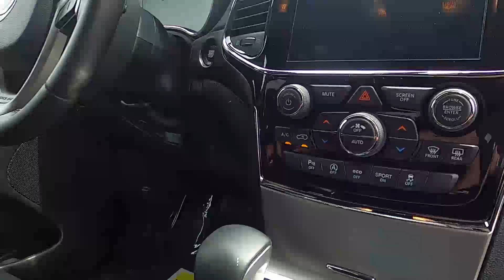2020 Jeep Grand Cherokee Laredo E 4x4 SUV - Used SUV For Sale - Hudson, WI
to view this 2020 Jeep Grand Cherokee Laredo E 4x4 SUV for sale in Hudson, WI.

Stock# P8695

Description:
2020 Jeep Grand Cherokee Laredo E 4x4 SUV
CARFAX 1-Owner, Jeep Certified. $3,000 below Kelley Blue Book! Navigation, Four Wheel Drive, MP3 Player, Blind Spot Monitor, Smart Device Integration, Apple CarPlay, Aluminum Wheels, 18 WHEEL & 8.4 RADIO GROUP, QUICK ORDER PACKAGE 2BE LAREDO E, SECURITY & CONVENIENCE GROUP, ENGINE: 3.6L V6 24V VVT UPG I W/ESS, TRANSMISSION: 8-SPEED AUTOMATIC (850R... KEY FEATURES INCLUDE: Four Wheel Drive, Blind Spot Monitor, Apple CarPlay, Smart Device Integration, MP3 Player A GREAT TIME TO BUY: This Grand Cherokee is priced $3,000 below Kelley Blue Book. Laredo E with Bright White Clear Coat features 8-Speed Automatic Transmission and V6 Cylinder Engine with 293 HP at 6400 RPM*. SHOP WITH CONFIDENCE: CARFAX 1-Owner and Qualifies for CARFAX Buyback Guarantee. 125-Point Inspection and Reconditioning, 24-Hour Towing and Roadside Assistance, 3-Month/3,000-Mile Maximum Care Coverage, 7-Year/100,000-Mile Powertrain Limited warranty, Introductory 3-month subscription to SiriusXM® Satellite Radio. BUY FROM AN AWARD WINNING DEALER: Check whether a vehicle is subject to open recalls for safety issues at safercar.gov Our competitive Luther Fair Value Pricing considers the Kelley Blue Book current fair market range to save you time and money on all new and used vehicles in stock and we maintain a "haggle-free" environment to remove vehicle shopping anxieties. Check whether a vehicle is subject to open recalls for safety issues at safercar.gov

Lakeland, MN
Bayport, MN
Woodbury, MN
Cottage Grove, MN
Afton, MN
Oakdale, MN
Roberts, WI
Hammond, WI
Somerset, WI
New Richmond, WI